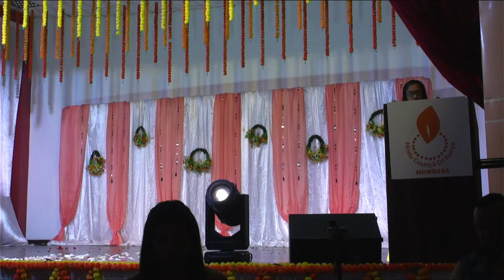BAND, BAJAA, BAARAT - A JOURNEY OF HINDU WEDDINGS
HINDU COUNCIL OF KENYA - MOMBASA BRANCH